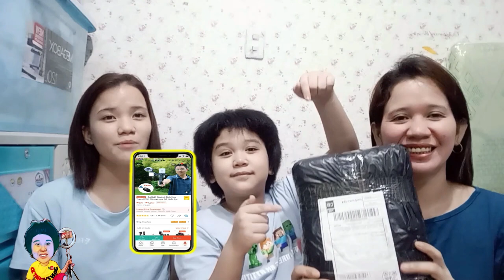UNBOXING SANYK GIMBAL STABILIZER TRIPOD VLOGGING KIT SET UP I Ck Taron's Vlog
👉👀  This video features an unboxing of my SANYK GIMBAL STABILIZER TRIPOD.  I really recommend this product review to my fellow bloggers. Very perfect for all beginners in the youtube world so very affordable and useful vlogging equipment which I bought online in shopee.

I hope you enjoy and watching my videos ;)

PRODUCT LINK:
SANYK Gimbal Stabilizer Tripod With Microphone Fill Light For Vlogging Videos

FEATURES AND SPECIFICATIONS:
  ⏩ Compatible phone with: 6-9.5cm
  ⏩ Tripod weight: 85g
  ⏩ Phone clip weight: 36g
  ⏩1/4 inch threaded, you can connect a phone clip or other clip with 1/4 screw hole
  ⏩ Portable and mini size, easy to carry
  ⏩ Adjustable tripod head provides you with a more flexible shooting angle
        (Pushing the buttons to adjust fits most of smartphone
  ⏩ Equipped with a sports camera adapter, which can be directly connected to a tripod
  ⏩ This product has a variety of functions, suitable for Photography / Mobile phone
         vlog / Sports camera vlog / Live broadcast / Selfie / Anti-shake

Hope to see you again on my next video:) love yahh!

-Comment and show support
-Follow and like my Facebook page /INSTAGRAM

-Godbless Everyone